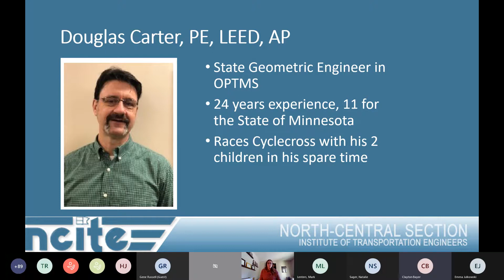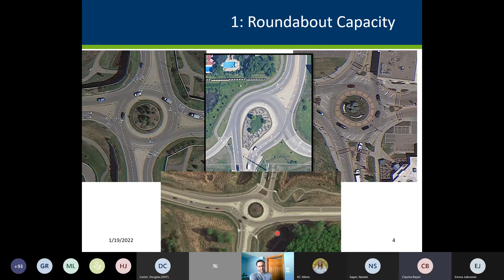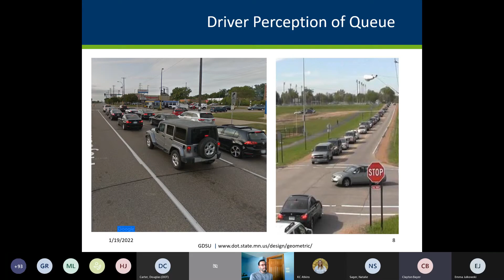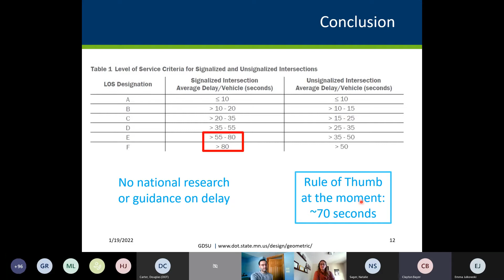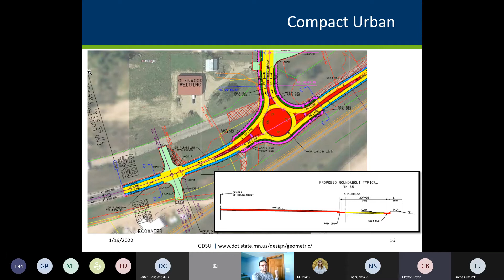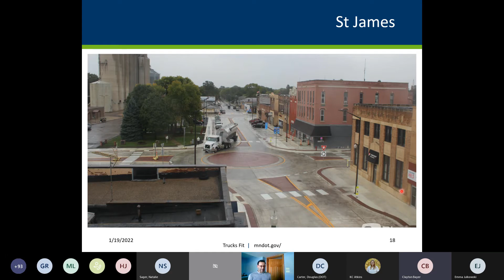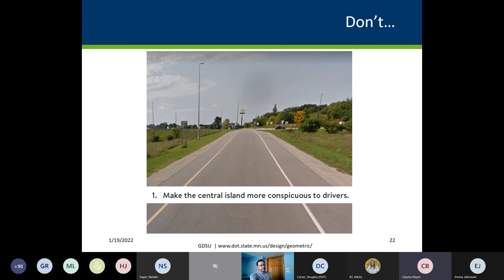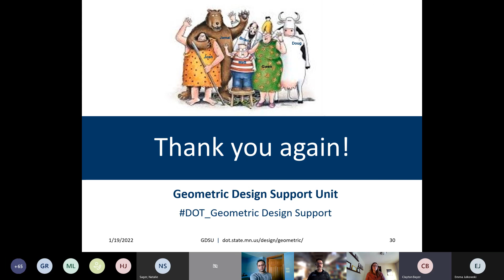January 2022 NCITE Section Meeting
Roundabout Capacity & Design